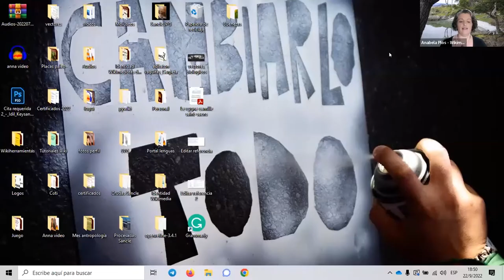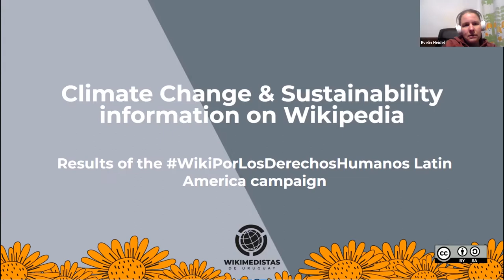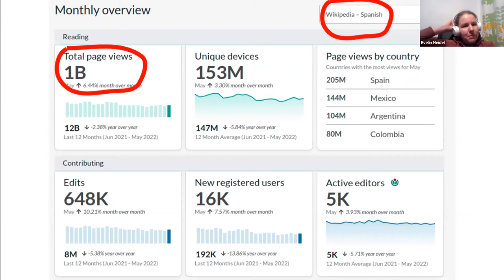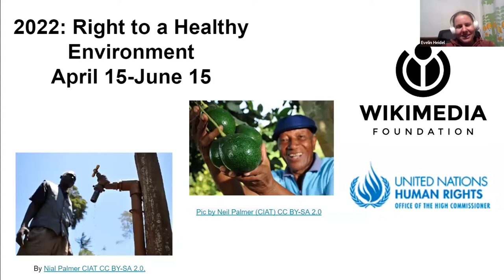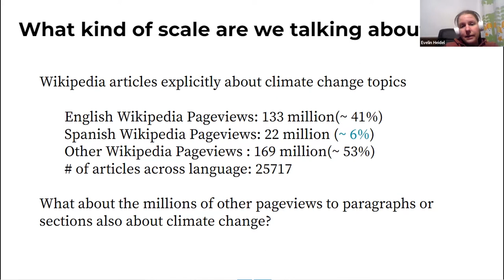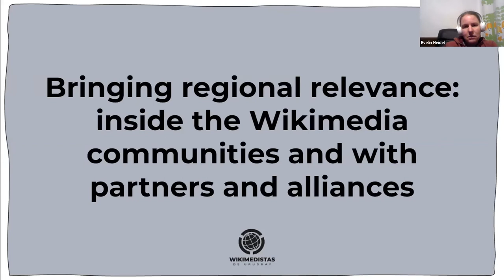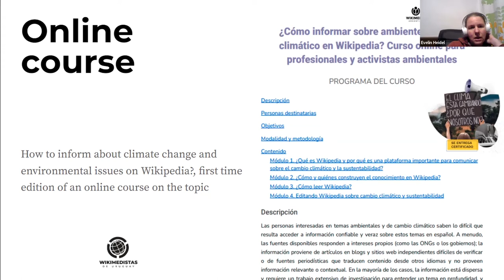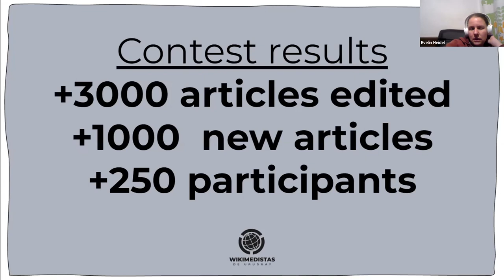Evelin Heidel & Jorge Gemetto - Cumbre de la Ciencia en la Asamblea General de la ONU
Evelin Heidel & Jorge Gemetto (WikiXDDHH Uruguay ) - "El derecho a un ambiente sano en Wikipedia: Wiki por los DDHH" en Cumbre de la Ciencia en la Asamblea General de la ONU.